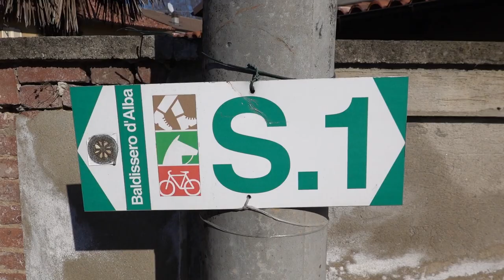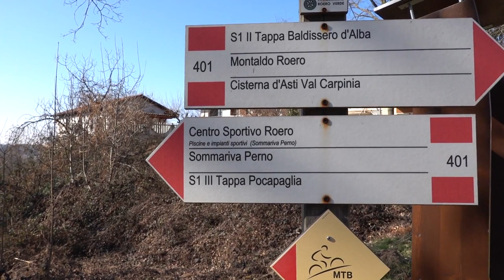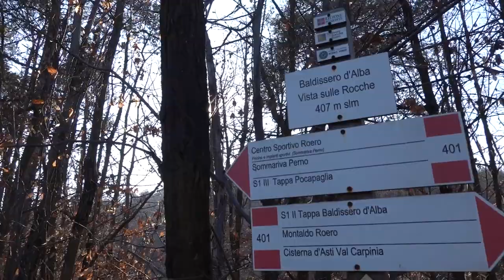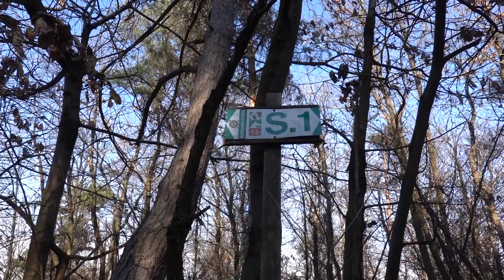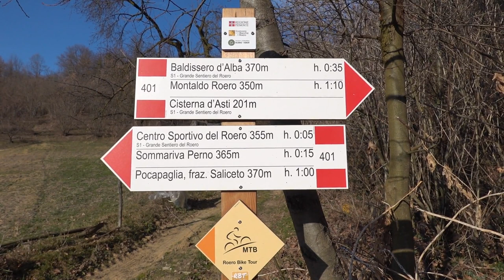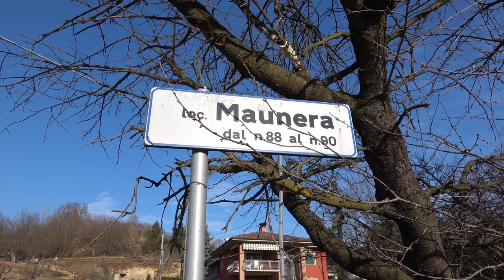02 2019 TRATTO S1 DA BALDISSERO D'ALBA A SOMMARIVA PERNO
In questa escursione andremo ad esplorare il tratto di sentiero S1 con partenza Baldissero d'Alba e destinazione Sommariva Perno, il tutto contornato dai tipici paesaggi delle rocche del Roero.